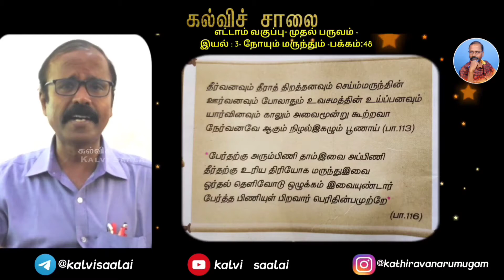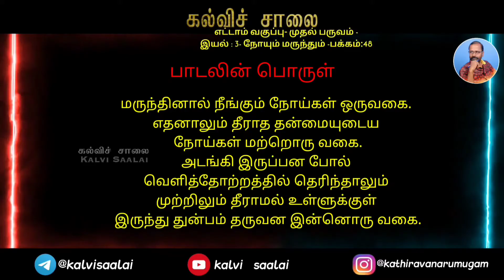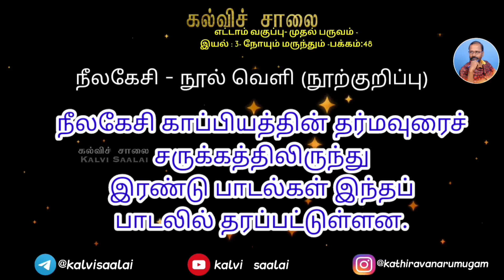வகுப்பு: 8 இயல் : 3 -நோயும் மருந்தும்.